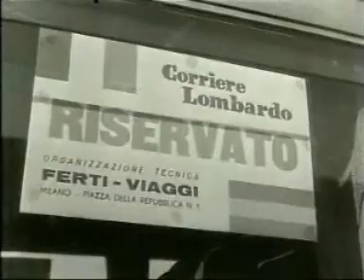Spagna-Italia 1-3 1949 Ultima gara azzurra del Grande Torino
Spagna-Italia 1-3 27/03/1949 ore 16.30 gara amichevole. Ultima gara dei campioni del Grande Torino con la maglia dell'Italia e la prima gara del difensore del Genoa Fosco Becattini. Reti di Lorenzi (ITA) Gainza (R) (SPA) Carapellese (ITA) Amadei (ITA) Madrid Estadio Chamartin Spettatori 80.000 circa
Italia Grande Torino Genoa La storia siamo noi 1893
Torino Juventus Genoa sampdoria Milan Inter Lazio Roma Napoli Palermo Cagliari Fiorentina Barcelona Madrid Villa Borriello Donadoni Aragones